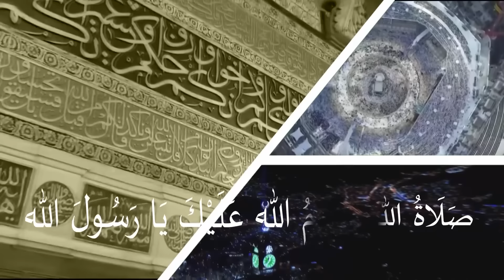THADREEB ഖത്മുൽ ഖുർആൻ കോഴ്സ് 2nd batch ഉദ്ഘാടനം